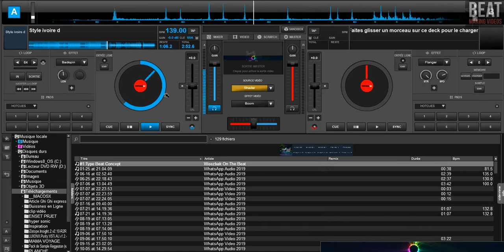BEAT MAKING CHALENGE -CANDIDAT 5- AFRO BEAT